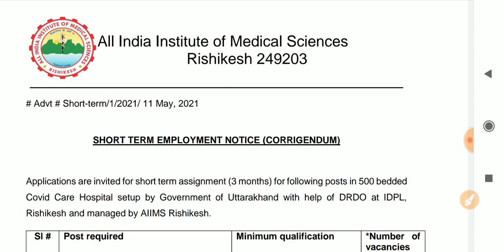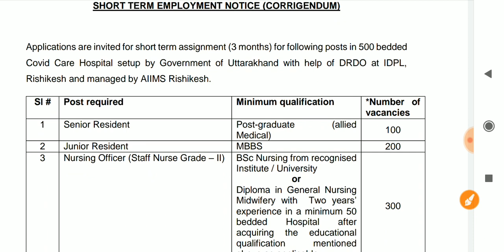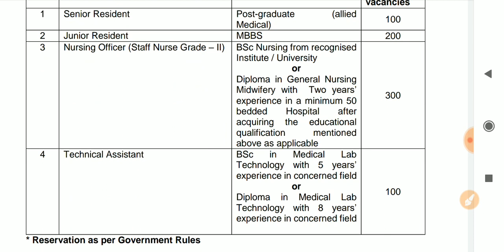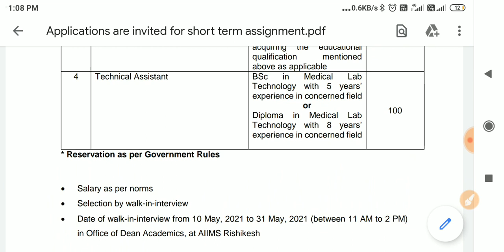AIIMS (RISHIKESH) में निकली 700 पोस्ट